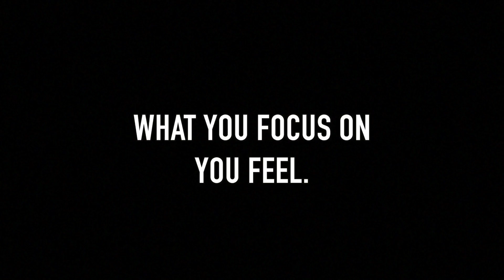Focus you feel